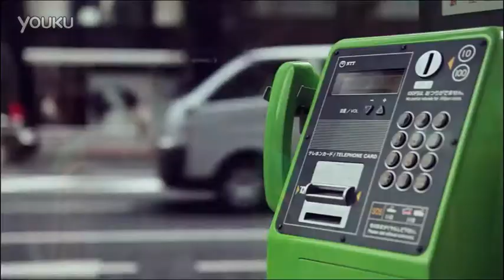ELLEMEN 睿士 11月刊 古川雄輝 東京時裝大片 Part1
Video from ELLEMEN Youku